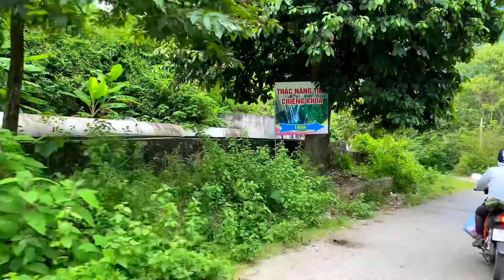Thác Chiềng Khoa (Thác 7 Tầng) - Mộc Châu - Sơn La . Ngày 27/08/2023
Sơn La vùng đất nổi tiếng với với sự bình yên của những đồi chè bạt ngàn xanh mướt, hay những bản làng nhỏ nằm rải rác giữa trùng điệp núi non . Mang trong mình vẻ đẹp như thiếu nữ tuổi đôi mươi, vừa thơ mộng vừa hoang dại ngọn thác Chiềng Khoa ẩn mình giữa rừng núi Mộc Châu Sơn La khiến bao du khách phải thổn thức .
Thác Chiềng Khoa có tất cả 7 tầng, mỗi tầng cao khoảng từ 7 đến 10 mét. Dưới chân mỗi tầng thác đều có khoảng rộng tạo thành hồ chứa, làm nơi để bạn thỏa sức bơi lội .
Nơi đây không chỉ gây ấn tượng với du khách phương xa say đắm nét đẹp thơ mộng của Mộc Châu. Mà còn là một điểm đến quen thuộc của du khách địa phương đến tham quan, dã ngoại để tận hưởng một bầu không khí trong lành trong những dịp cuối tuần .
Giữa núi rừng xanh mướt , thác nước hùng vĩ ào ạt trắng xoá ngày đêm, bên dưới là hồ nước xanh màu ngọc bích . Tất cả tạo nên một bức tranh thiên nhiên vô cùng kỳ ảo và quyến rũ .